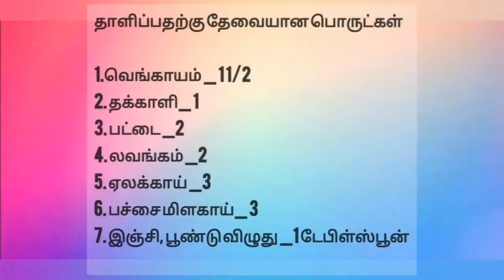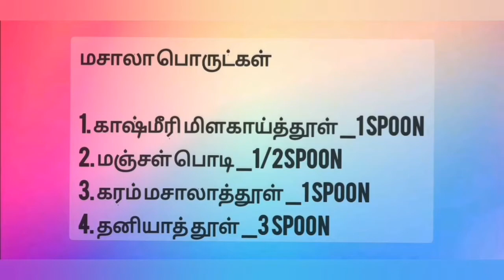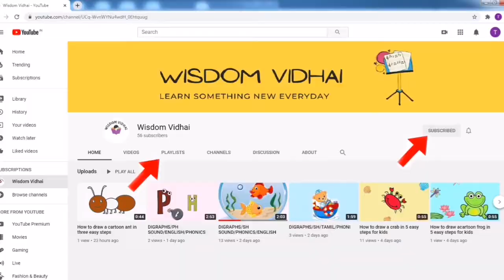Madurai Hotel chicken gravy/மதுரை ஹோட்டல் சிக்கன் கிரேவி